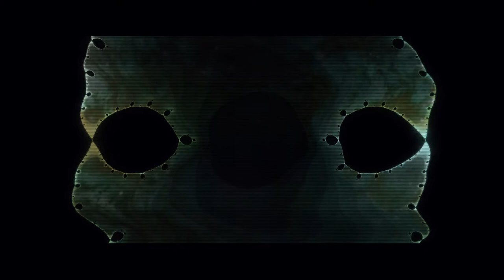Dark Fractals by Vadimir Miketa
A litlle experimentation in Adobe AE, i kind of like it, the dark tone really works :) and why not turn it into a logo reveal, i mean cmon...